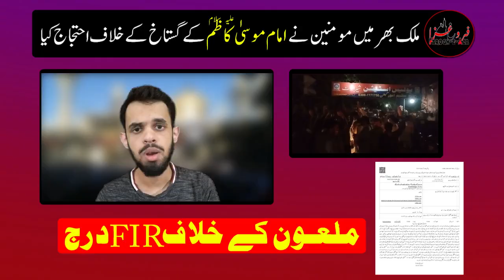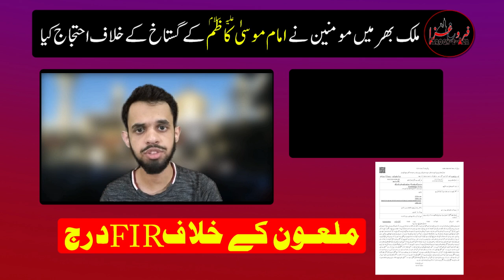Molvi Per muqadma Hogya - Imam Musa Kazim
IMAM MUSA Kazim ke Khilaf bolny per Molvi Abdul Rehman Salfi per FIR